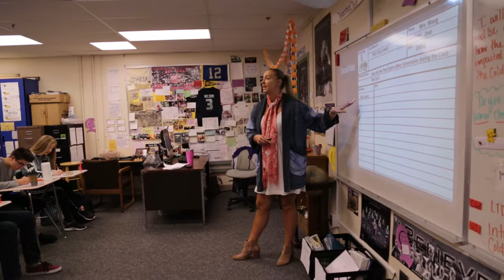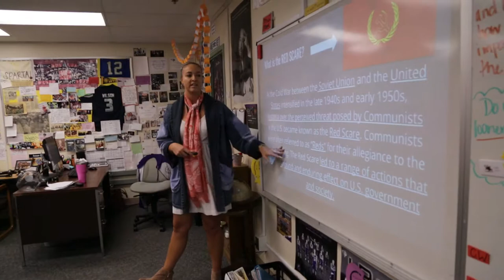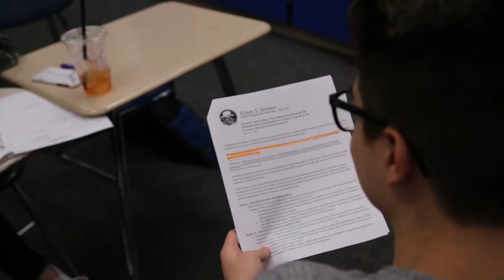National Boards Video #1